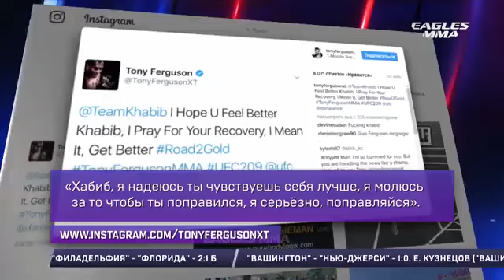Хабиб Нурмагомедов Последняя информация от Матч ТВ